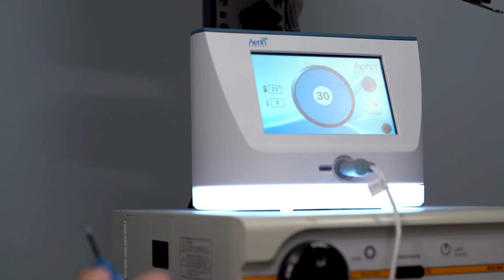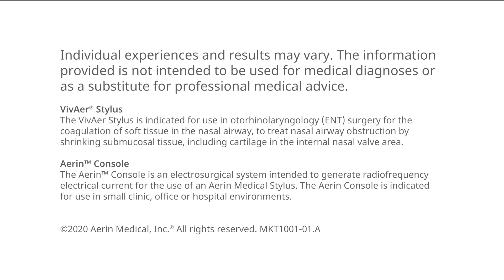VivAer Testimonial - Brian & Heidi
Brain & Heidi tried everything to solve their breathing problems. They knew there had to be a better answer. Finally, their doctor told them about VivAer®.

This convenient, in-office procedure has already helped thousands breathe better. It could help you too.